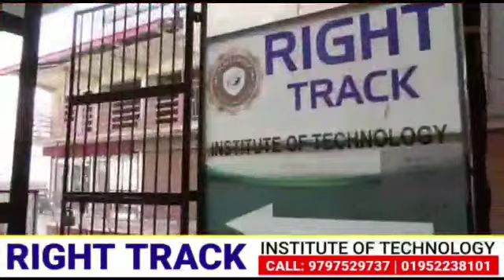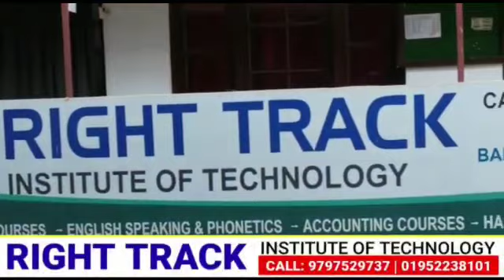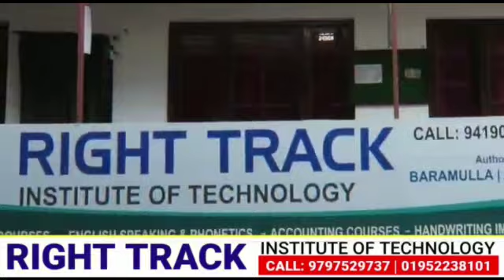Residents Of New Colony Ganapora Langate Without Electricity.